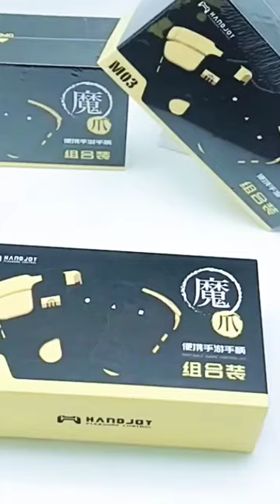Best Gaming trigger for Free fire, PubG,BGMI, Callof Duty